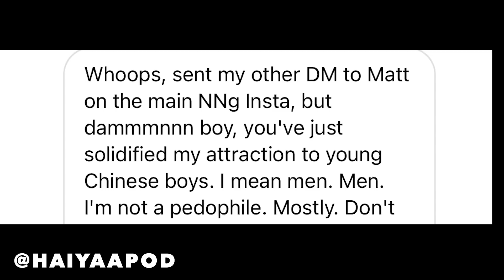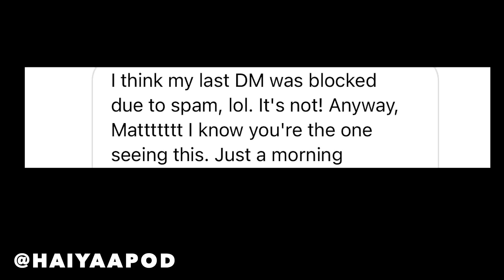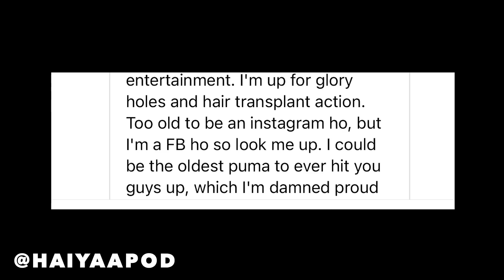Instagram Ho Of The Week | HAIYAA #34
and find out how you can get 3 months of ExpressVPN free!

In a jam packed episode of Haiyaa pod Nigel and Producer discuss their upcoming trip to Amsterdam, Nigel has booked in his hair transplant. And the floodgates have opened with reference to fans of the podcast wanting to be Nigel’s instagram ho’s. (What a sentence that is)

0:00 - Nigel and Producer Matt are visiting Amsterdam together soon!
8:13 - Nigel wanted to drop in and see Matt at the End Of The Road festival last weekend but is very glad he didn’t…
16:20 - Nigel is the Asian Larry David and had a funny encounter with a tailor when trying to get his trousers shortened.
37:30 - The next step in Nigel’s hair transplant procedure. The date has been booked!
46:00 - Nigel has a new perspective on veganism and thinks most British people should consider it.
51:00 - Nigel’s Instagram Ho Of The Week featuring a Spider Queen!

Send an email and tell me about your big disappointments.

Leave the podcast a 5 star rating and review on Apple podcasts and Spotify. Screenshot the pod and share it in your insta stories! It's listeners like you who help the pod grow.